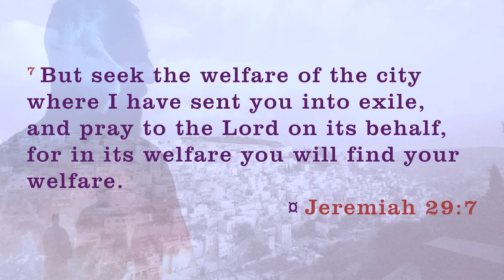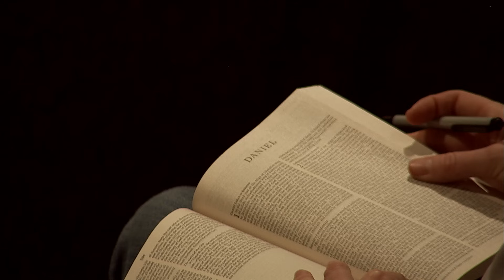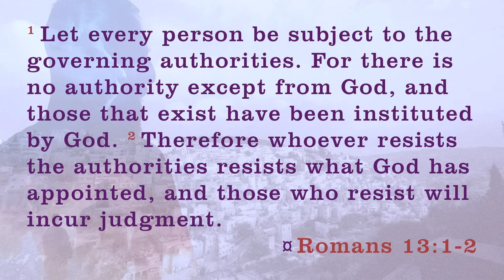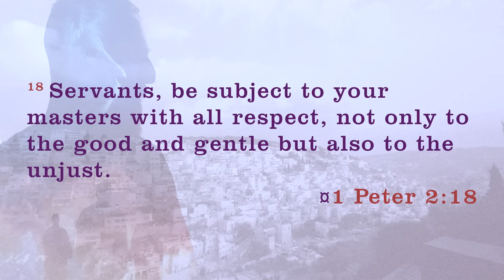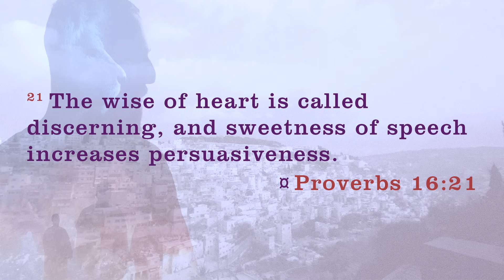Sermon - Daniel 1:8-21 - Bob Wade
A Sermon by Bob Wade titled "Honoring God In A World That Doesn't" from our "Daniel: Faith Under Fire" series.

Is it possible to have strong convictions that stand in contrast to the world around us and still be able to interact with the world in a way that honors God and draws people toward Him? Daniel's decisions in Daniel 1 do just that - Bob outlines what we can learn from his example.

Located in Scottsdale, Arizona...Highlands Church is an ever growing yet intimate community of Christian believers. At Highlands, you'll experience passionate, dynamic worship and relevant bible-based teaching from our amazing worship team and one of our 4 gifted speaking pastors.

At Highlands, we're also passionate about reflecting God's love and hope out to our local community and the world around us. Our people put feet to God's Word through a variety of outreach opportunities and ministries. So, please enjoy our web-sermon and, better yet, join us in person on Sunday. You'll be glad you did! We're located at 9050 East Pinnacle Peak Rd. 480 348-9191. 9am and 10:45am service times.

Highlands Church
Love God. Love People